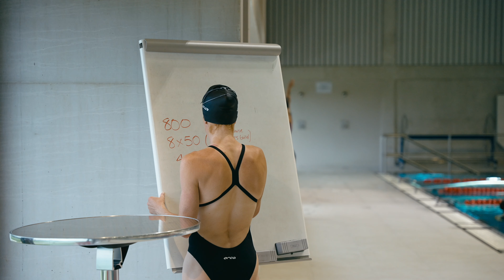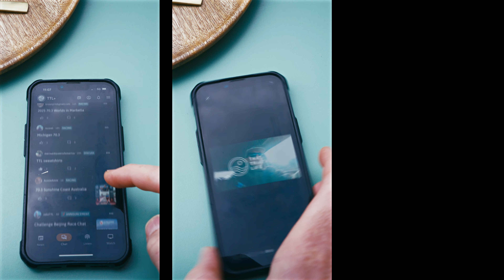Sursee, Switzerland: The Most Beautiful Training for UCI Time Trial World Championships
Want to See it Early and Ad-free? Check it out on the new TTL app:

Hey everyone! We're Eric Lagerstrom and Paula Findlay, we're both professional triathletes, and we created That Triathlon Life! This week's show is a look at training at the Swiss Triathlon Training Center in Sursee, Switzerland.